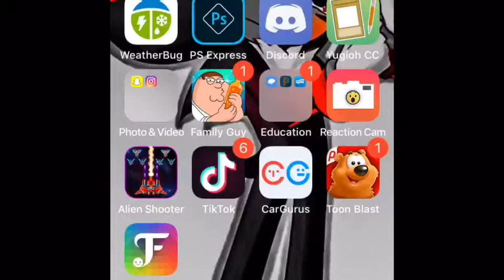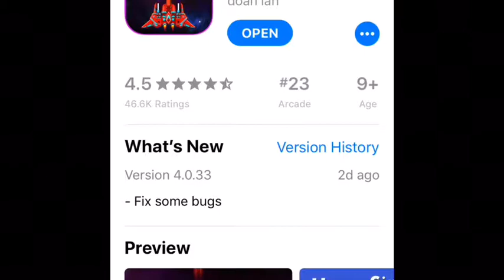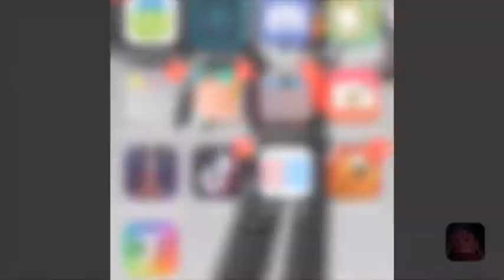747 plays: alien shooter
Check out Chonner playz channel to see me dance.